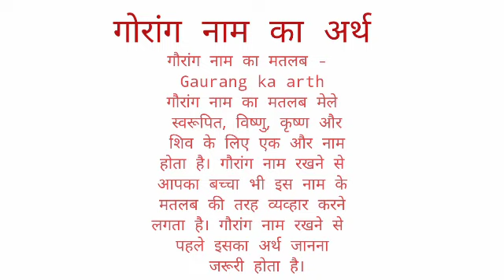Gorang name ka arth //Gorang name ka matalab //Gorang name ka ladka Kesa hota hai //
Gorang name ka arth
gorang name ka matalab
gorang name ka ladka Kesa hota hai I hope you enjoyed this video

hit likes.

lots of  ❤️